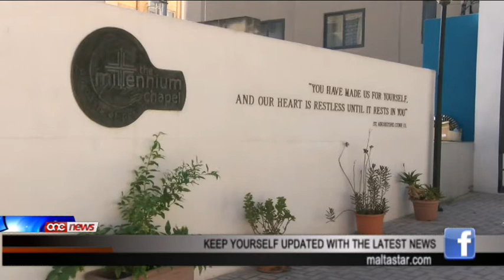Min hu vulnerabbli ma jiflaħx jistenna - Marie Louise Coleiro Preca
Persuni vulnerabbli ma jistgħux jistennew u għalhekk għandha titneħħa l-burokrazija żejda.Qalet dan il-Ministru għall-familja u s-solidarjeta' soċjali Marie Louise Coleiro Preca waqt żjara fil-Millennium Chapel fl-okkażżjoni tal-jum dinji kontra l-faqar